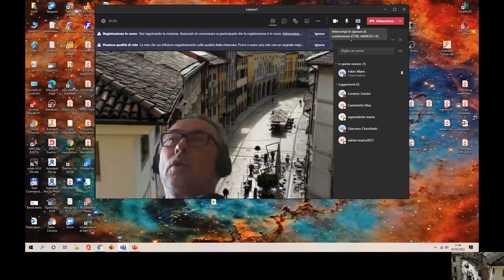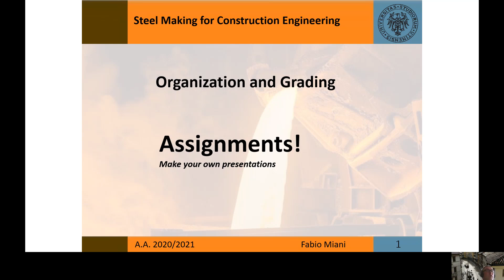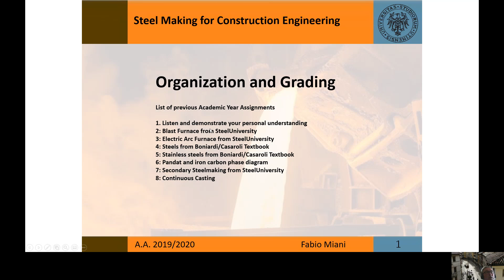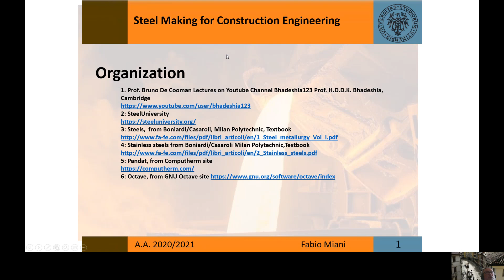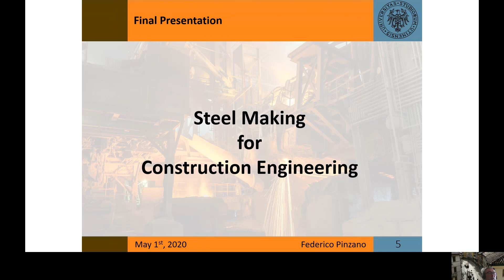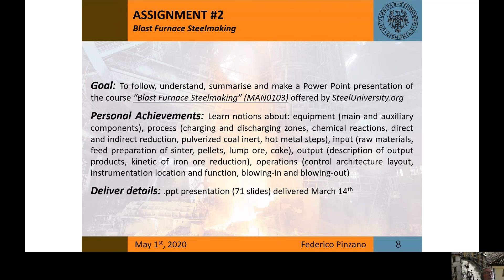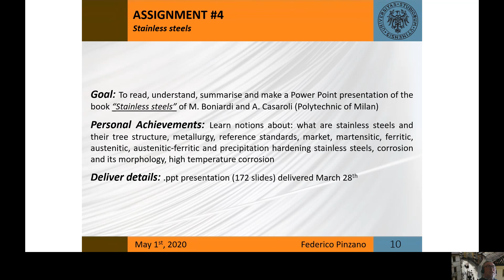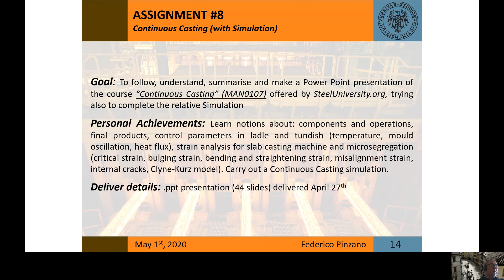Lesson1 Steelmaking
Lesson 1 - Steelmaking Course, University of Udine